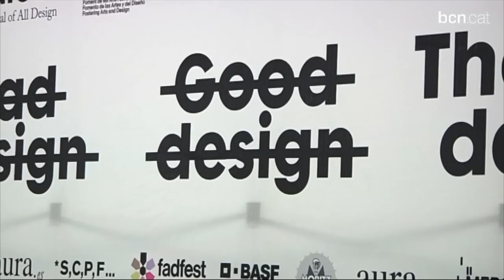Disseny, disseny, i més disseny!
L'edifici del Disseny Hub Barcelona és la seu del FADfest. Un festival amb més de 50 activitats on tenen cabuda totes les disciplines del disseny.  Hi ha dues exposicions, premis, un cicle de cinema i espais per al debat i la reflexió. S'allargarà fins al 10 de juliol. Més informació